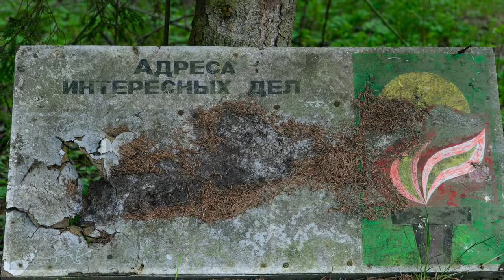Moscow photo safari, a military parade & a piece of the Russian countryside.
Springtime in Russia
Urban and rural exploring. A lot of Moscow and a little piece of the countryside.

Рабоче-крестьянская Красная армия Parade May 2015